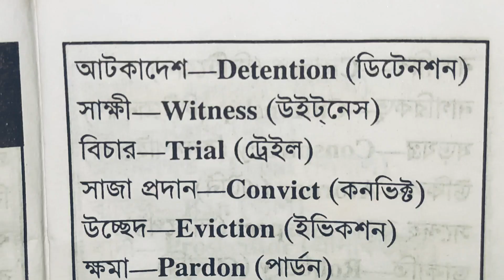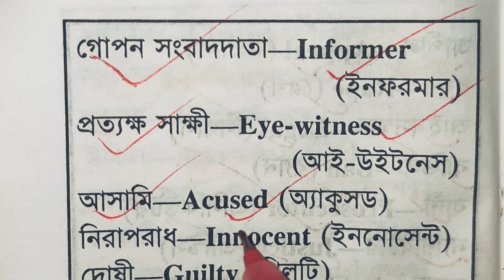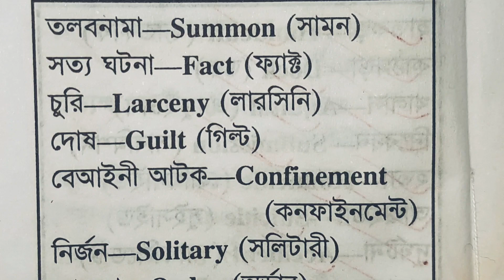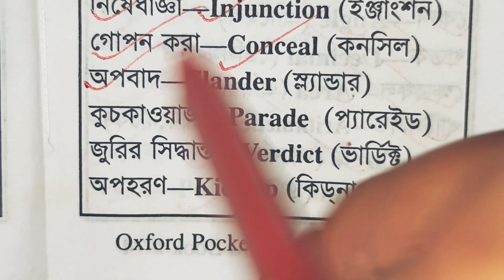আইন ও বিচার সংক্রান্ত শব্দের ইংরেজি | law and judicial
Unlock a world of knowledge in this captivating video all about vocabulary! Expand your word bank, improve your communication skills, and boost your confidence with expert tips and tricks to enhance your vocabulary. Whether you're a student looking to ace exams or a professional aiming to impress, this video has something for everyone! Discover fun ways to learn new words, common mistakes to avoid, and strategies to master vocabulary effortlessly. Don't miss out on the chance to elevate your language skills and make a lasting impression. Tune in now and take your vocabulary to the next level!